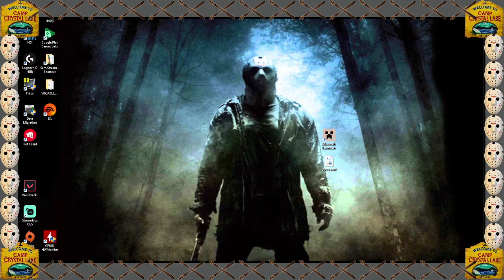Diamonds...Death...Diamonds Again...Server Crash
Eventful Mining lol

Java Edition on PC